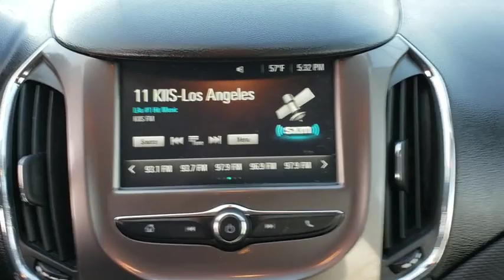2017 Chevrolet Cruze Bel Air, Havre De Grace, Baltimore, White Marsh, Aberdeen, MD DXA118A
Kinetic Blue Metallic Used 2017 Chevrolet Cruze available in Aberdeen, Maryland at Aberdeen Chevrolet. Servicing the Bel Air, Havre De Grace, Baltimore, White Marsh, MD area.

Aberdeen Chevrolet
101 N Philadelphia Blvd

Preston for Life Guarantee, 6 Speaker Audio System Feature, Air Conditioning, Alloy wheels, Dual front impact airbags, Dual front side impact airbags, Exterior Parking Camera Rear, Fully automatic headlights, Preferred Equipment Group 1SD, Radio: AM/FM Chevrolet MyLink w/7 Touch-Screen, Rear window defroster, Remote keyless entry, SiriusXM Satellite Radio, Spoiler, Steering wheel mounted audio controls, Telescoping steering wheel, Tilt steering wheel. Kinetic Blue Metallic Odometer is 9913 miles below market average! Recent Arrival!2017 Chevrolet Cruze LT LT 1.4L 4-Cylinder Turbo DOHC CVVT FWD30/40 City/Highway MPG